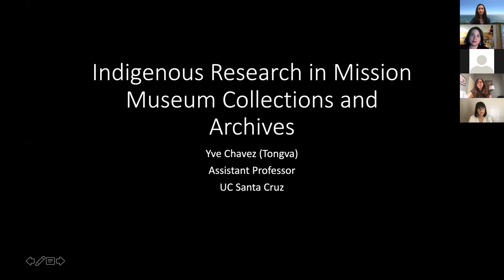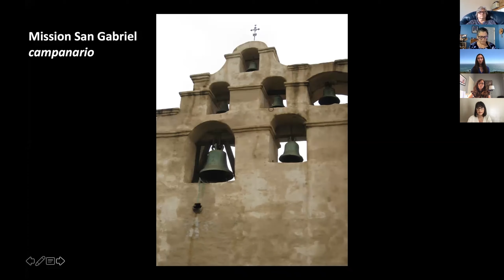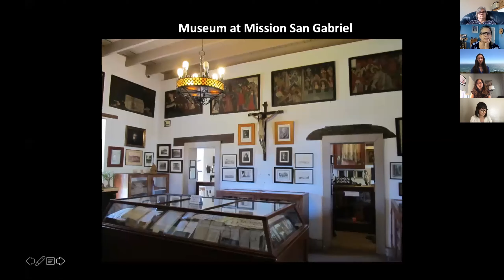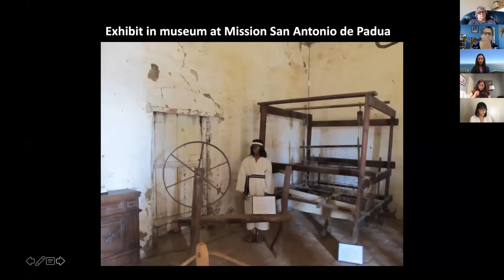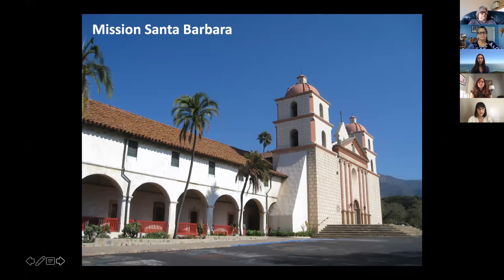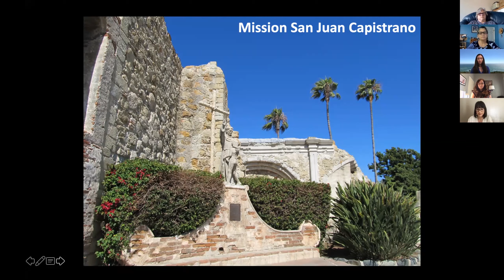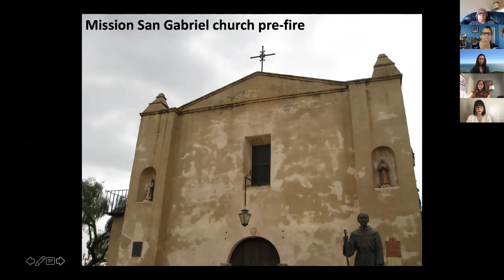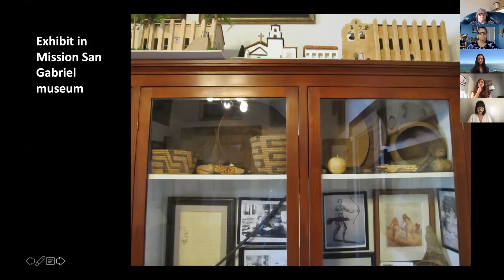Yve Chavez | Toppling Mission Monuments and Mythologies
Yve Chavez (Tongva)